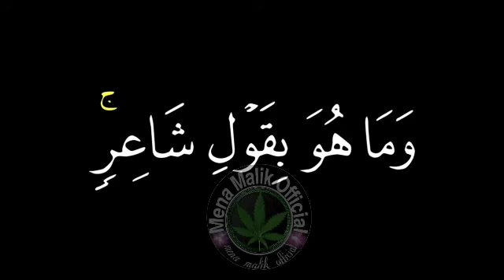Surah al haqqah | Ahmed al ubaid | Quran recitation | Tilawat